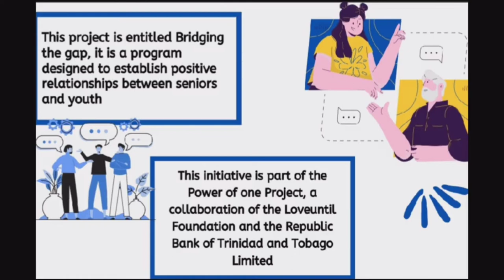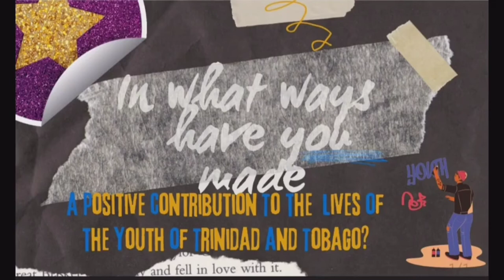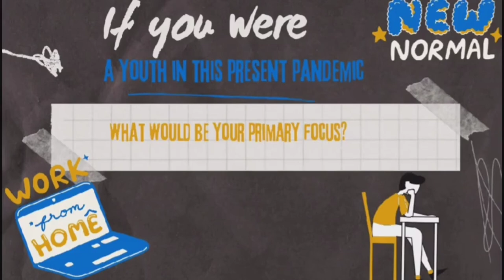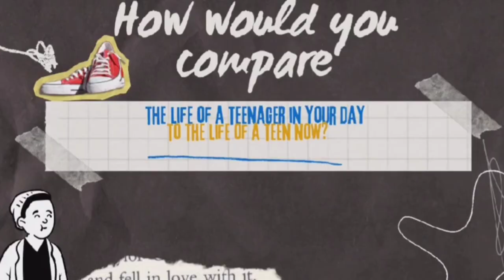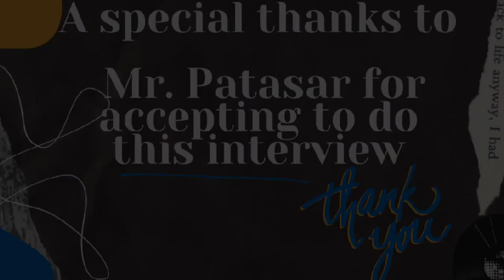Bridging The Gap- interviews with senior influencers Episode one Mungal Patasar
Hello and welcome to conversations, where teens and young persons can ask important questions of senior influencers.

This project is entitled Bridging the gap, it is a program designed to establish positive relationships between seniors and youth.

This initiative is part of the Power of one Project, a collaboration of the Loveuntil Foundation and the Republic Bank of Trinidad and Tobago Limited

Episode one featuring Mungal Patasar